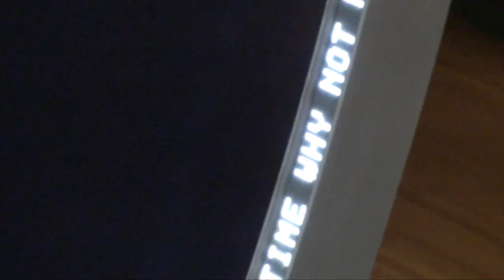Elastic Collisions Inspiration... science museum in london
This crazy machine may not use elastic collisions in the way I think but at least it is what it looks like, I have tried to recreate its animation and behaviour (only collisions and gravity),